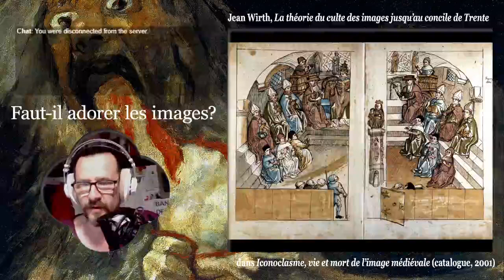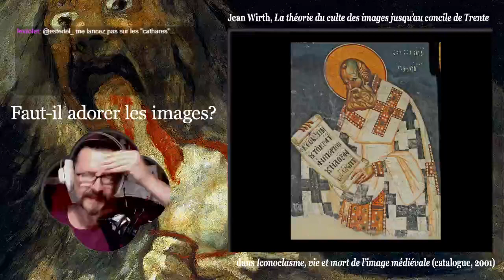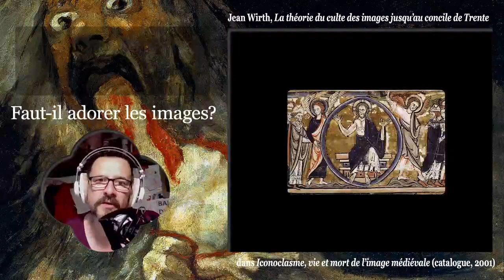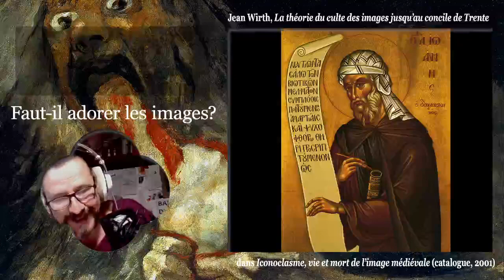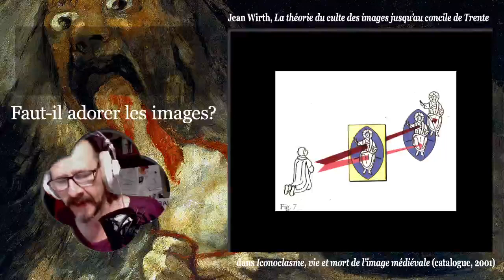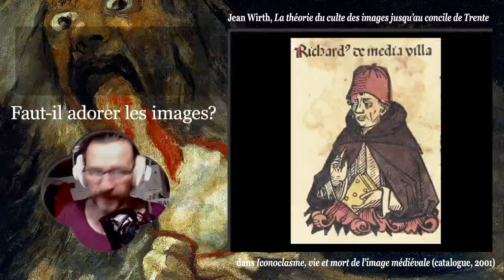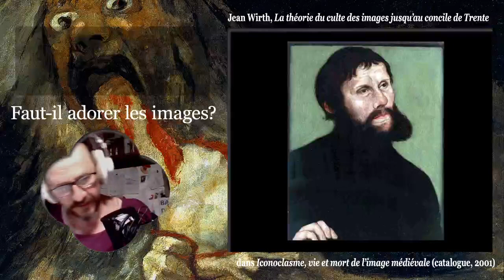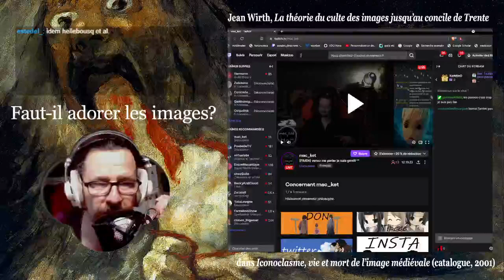Faut-il adorer les images? Lecture dépliée d'un travail précieux et limpide de Jean Wirth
Un très beau travail réalisé par Wirth et une équipe de graphiste pour le musée de Strasbourg lors de l'exposition "Iconoclasmes", ici lu, commenté, documenté, expliqué, par L.L. de Mars